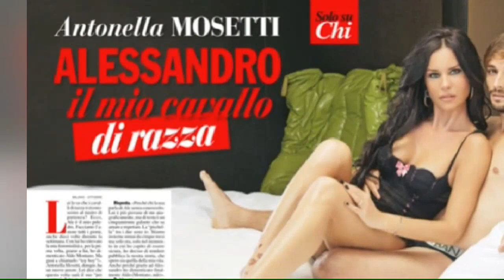Antonella Mosetti contro Selvaggia Lucarelli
La showgirl risponde alle critiche